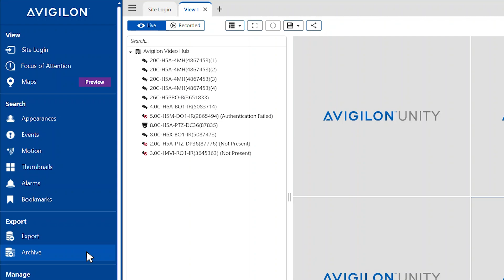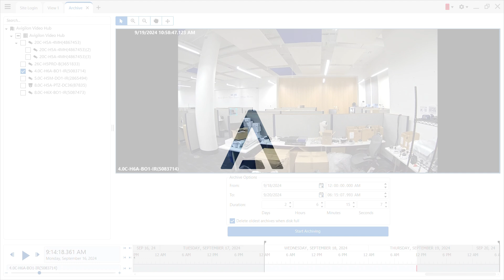How to Archive Recorded Video in Avigilon Unity Video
Archive video from any number of cameras in your Avigilon Unity Video client software.